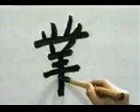El orden al escribir los trazos de este KANJI | GAMBATEANDO - Japones Para Todos con Teshimide 深い日本語